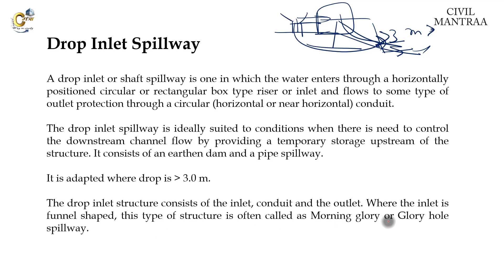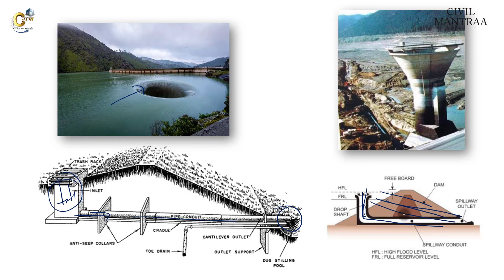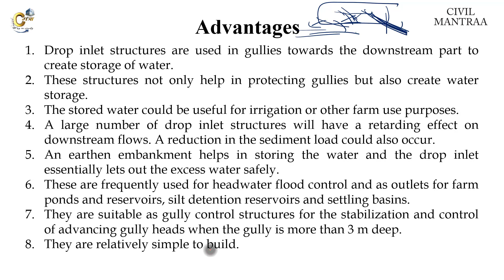19 drop inlet spillways and advantages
Unit-2